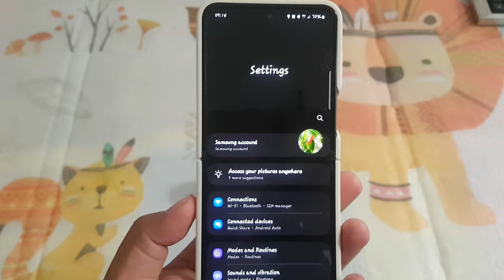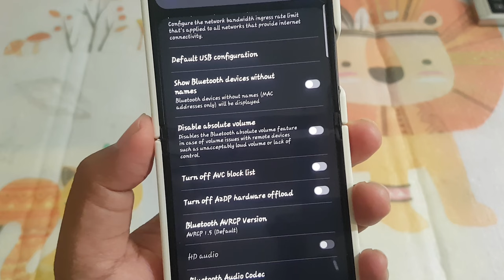SAMSUNG Galaxy Z Flip 5 Tips: How to Enable or disable Bluetooth absolute volume (Android 14)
In the ever-evolving world of smartphones, Samsung continues to push the boundaries of innovation with its Galaxy Z Flip series. The latest addition to this line, the Samsung Galaxy Z Flip, introduces a remarkable feature in collaboration with the Android 14 update – Bluetooth Absolute Volume. This article explores how this feature enhances the overall user experience, providing a seamless and immersive audio experience for Galaxy Z Flip users.

Understanding Bluetooth Absolute Volume:
Bluetooth Absolute Volume is a feature that allows users to control the volume levels of their Bluetooth devices independently. With the integration of this feature in the Android 14 update, Samsung Galaxy Z Flip users now have greater control over the audio output when connected to Bluetooth devices such as headphones, earbuds, or speakers.

Seamless Connectivity:
One of the standout advantages of Bluetooth Absolute Volume on the Samsung Galaxy Z Flip is its ability to provide seamless connectivity. Users can now switch between different Bluetooth devices without experiencing sudden changes in volume levels. This feature ensures a consistent and enjoyable audio experience, whether you're listening to music, watching videos, or taking calls.

Enhanced Personalization:
Bluetooth Absolute Volume on the Galaxy Z Flip goes beyond providing a uniform volume experience. Users can now personalize the volume settings for each connected Bluetooth device, tailoring the audio output to their preferences. This level of customization adds a new layer of convenience, allowing users to optimize their audio experience based on the capabilities of each device.

Improved User Control:
With Android 14 and Bluetooth Absolute Volume, Samsung Galaxy Z Flip users gain more control over their audio settings. The feature separates the device's media volume from the Bluetooth device's volume, giving users finer control over their audio experience. This precision ensures that users can achieve their preferred volume levels without compromising audio quality.

How to Enable Bluetooth Absolute Volume on Galaxy Z Flip:
1. Ensure your Galaxy Z Flip is running the Android 14 update.
2. Go to Settings on your device.
3. Select Connections.
4. Tap Bluetooth.
5. Locate the connected Bluetooth device for which you want to enable Bluetooth Absolute Volume.
6. Toggle the switch to enable Bluetooth Absolute Volume.

Conclusion:
The integration of Bluetooth Absolute Volume in the Samsung Galaxy Z Flip, alongside the Android 14 update, represents a significant step forward in enhancing the overall user experience. This feature provides users with greater control, seamless connectivity, and personalized audio settings, ultimately contributing to a more enjoyable and immersive multimedia experience on their Galaxy Z Flip devices. As Samsung continues to prioritize innovation, users can look forward to more exciting features that redefine the capabilities of modern smartphones.